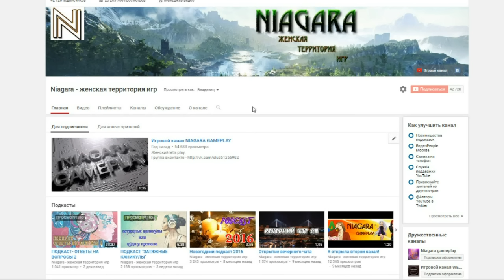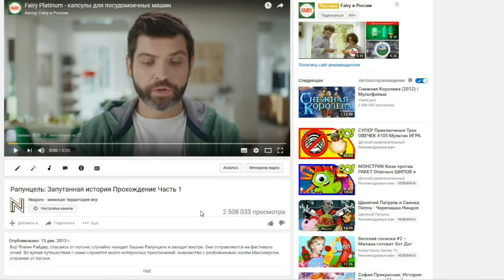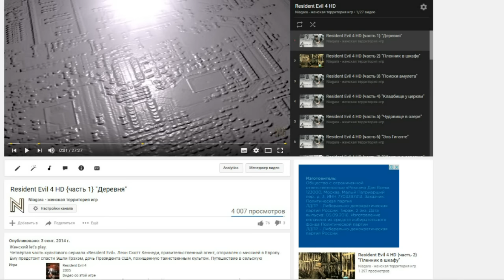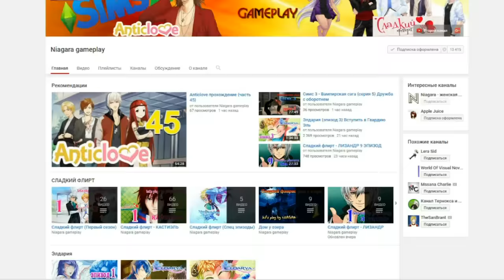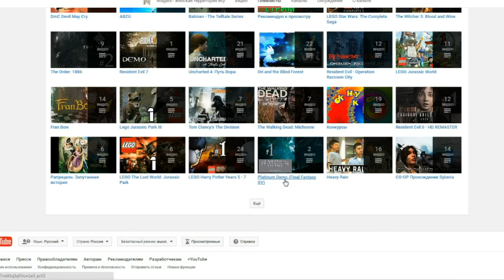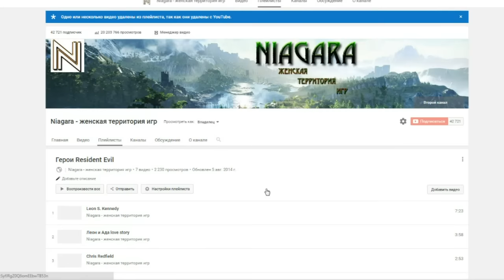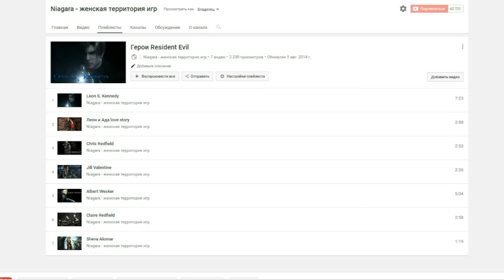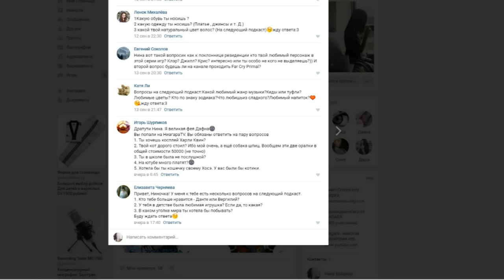ПОДКАСТ- Парадокс на канале и ответы на вопросы